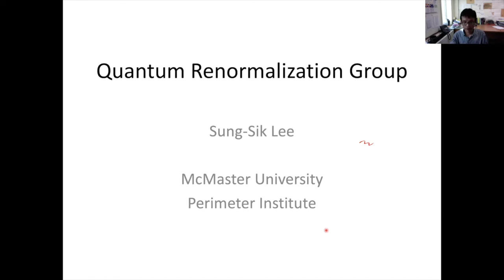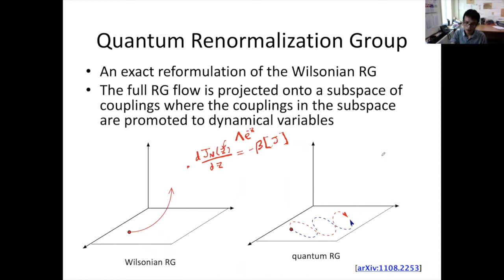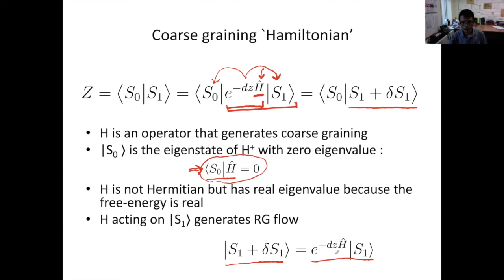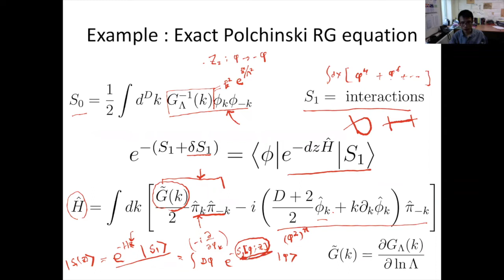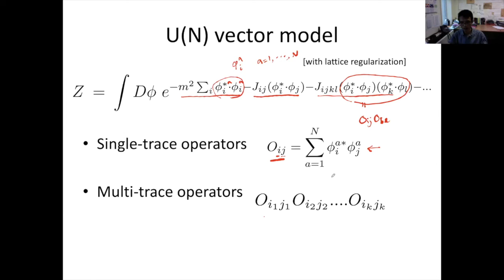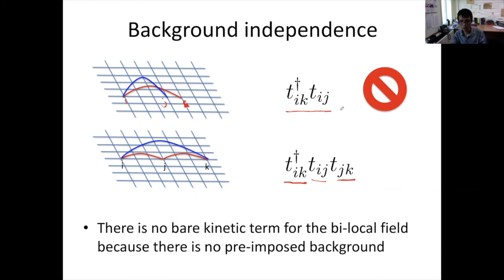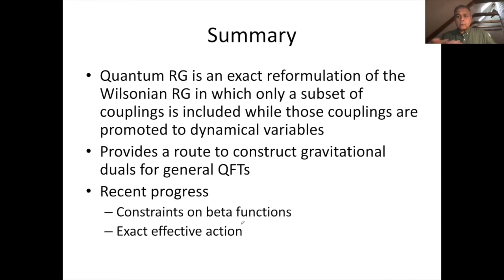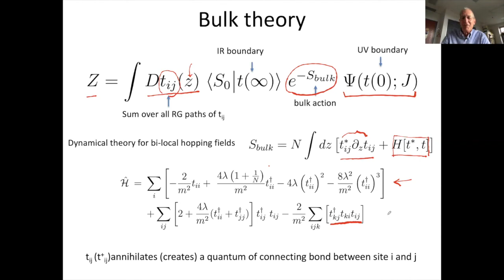Quantum Renormalization Group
(12 octobre 2021 / October 12, 2021) Séminaire Physique Mathématique / Mathematical Physics Seminar

Sung-Sik Lee (McMaster University & Perimeter Institute, Canada)

Abstract: The renormalization group (RG) flow describes the change of effective theories as the momentum cutoff is lowered. However, it is often hard to compute the exact effective action because operators composed of arbitrary numbers of fields and space derivatives are generated under the exact RG flow. This difficulty is alleviated in quantum RG, which is an exact reformulation of the Wilsonian RG. It significantly reduces the number of operators that need to be included as the full RG flow is projected onto a measure zero subspace of couplings while the couplings in the subspace are promoted to dynamical variables. In this talk, we review the basic idea of quantum RG and present the exact effective action of the large-N Wilson-Fisher fixed point obtained from quantum RG. Below four dimensions, the exact effective action is a transcendental function of two leading scaling operators with infinitely many derivatives.